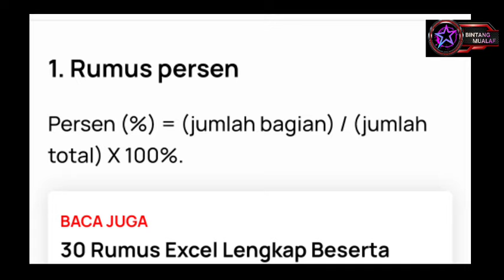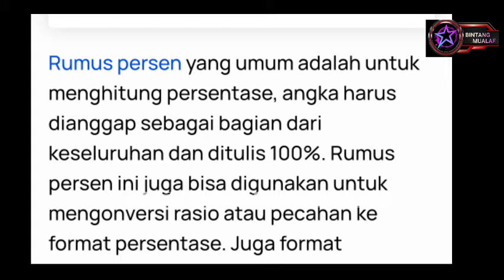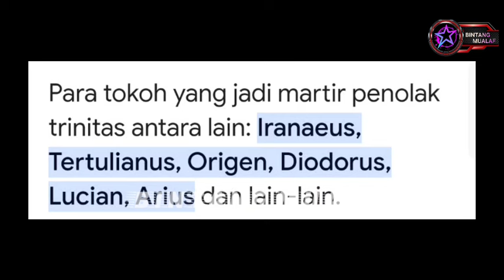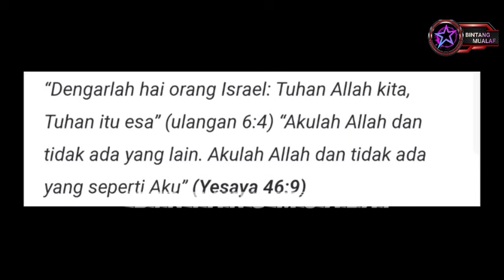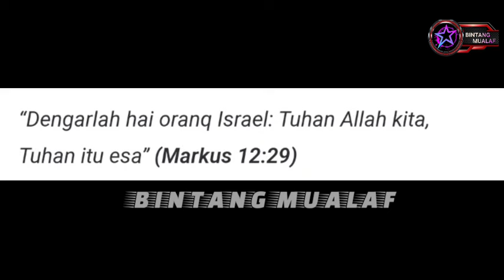DUA PENDETA KEBINGUNGAN MENJELASKAN TUHANNYA ADA TIGA ?!?